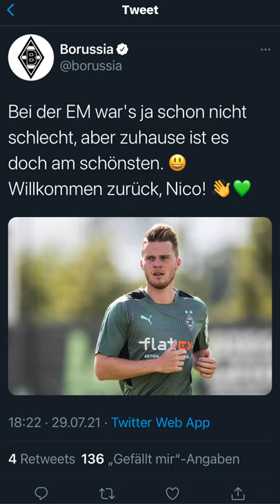Borussia Mönchengladbach - Lars Stindl zurück, Nico Elvedi steigt ein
Die TORfabrik vom 29.07.21.

Mehr über Borussia Mönchengladbach täglich frisch im Online-Magazin - seit dem Jahr 2000 berichten wir sachlich, fachlich und fair über die Elf vom Niederrhein.